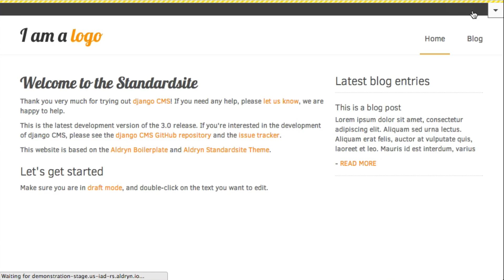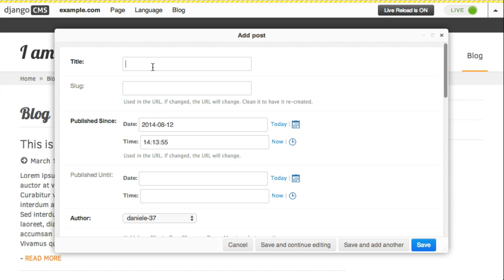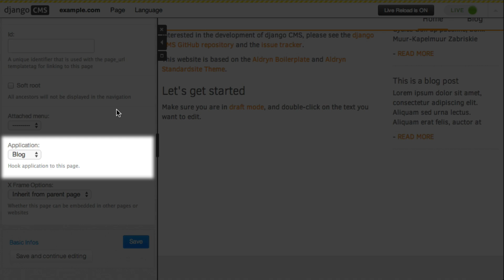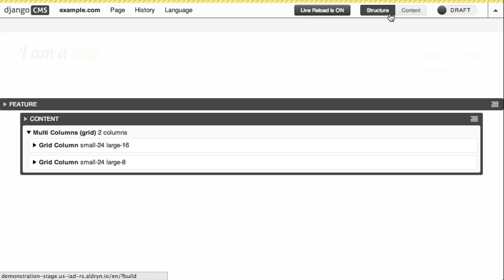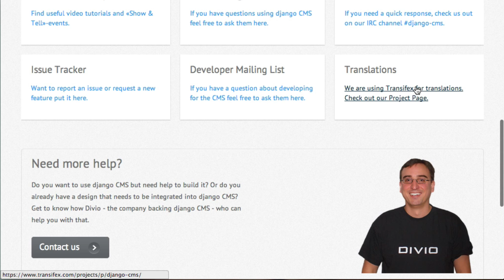django CMS for Aldryn users: the very basics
A tutorial for users of Aldryn who are not yet familiar with django CMS